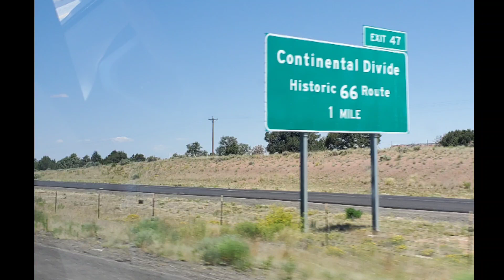2023 trip to Nauvoo driving to Oklahoma city